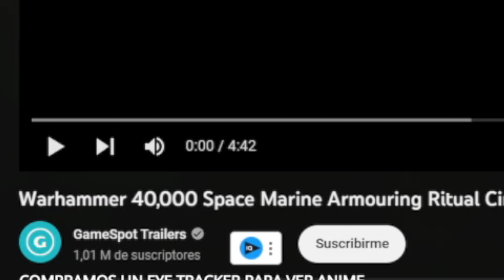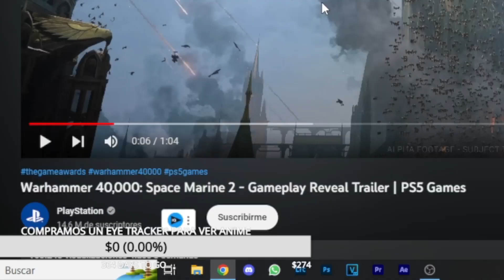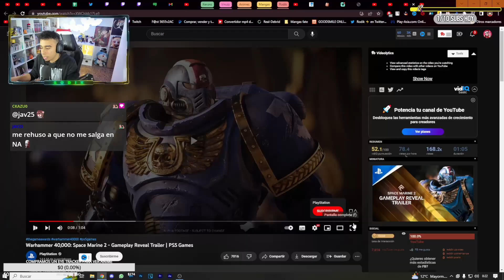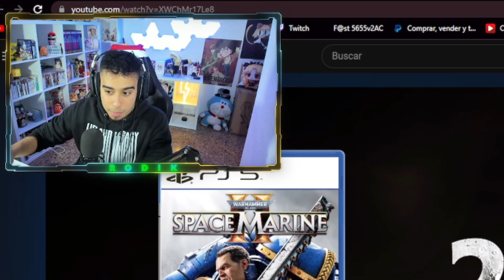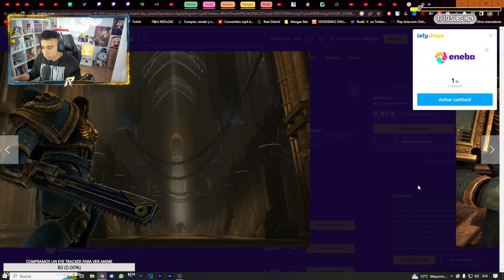ASI SE ARMA A UN MARINE EN WARHAMMER 40K 😲 | Reacción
Hoy vemos en una INCREIBLE CINEMATICA como preparan un MARINE para la batalla en W40K 🔥